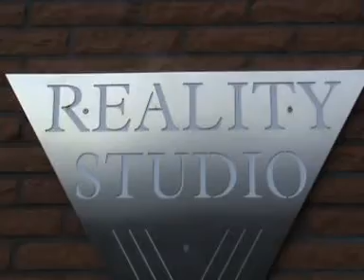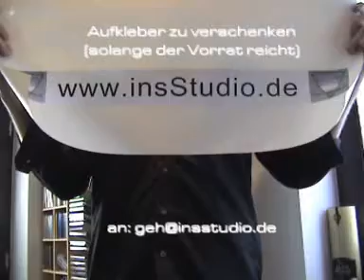Tonstudio NRW Blog 16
Reality Studio 16. Video Blog aus dem Tonstudio in NRW